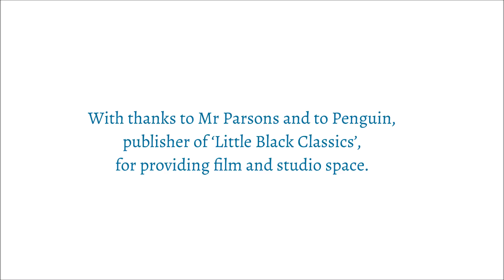Nicholas Parsons shares his favourite Classical story from his school years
It was a privilege for a few of us at Classics for All to have an opportunity to sit in the Penguin studios last year with radio and television presenter and actor Nicolas Parsons, to hear him talk about the value of Classics, the impact of Classics on his life, and to hear him read a passage (in translation) from Ovid, one of his favourite authors. With the kind permission of Nicholas Parsons and Penguin Studios, we have put together a video to share with Classics for All supporters, teachers and pupils.